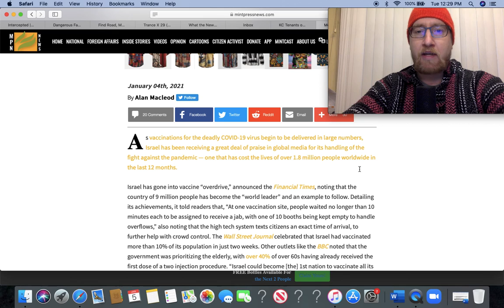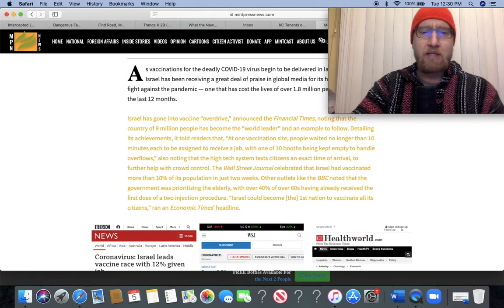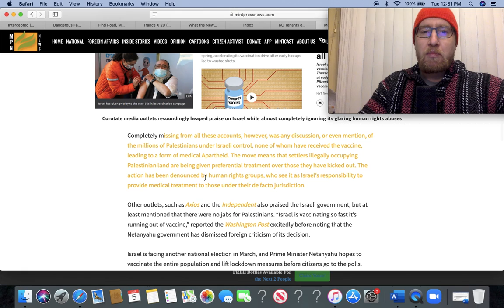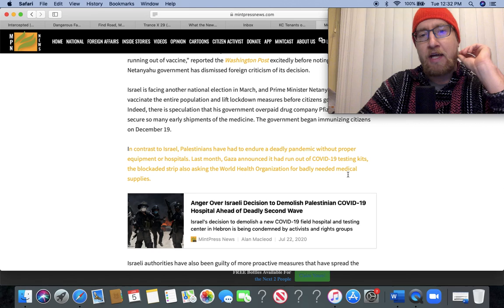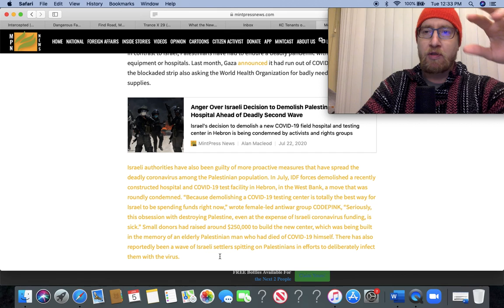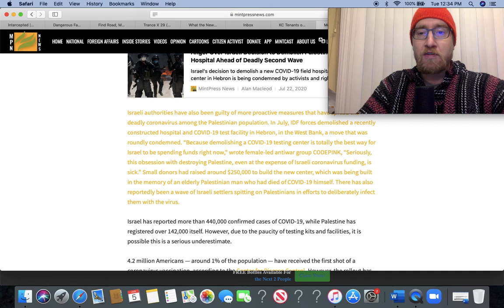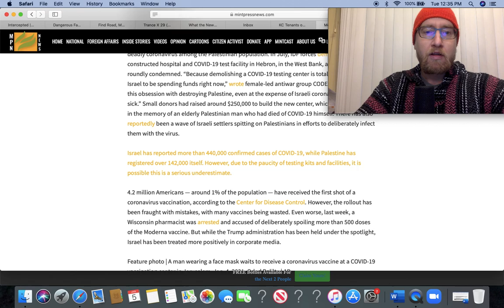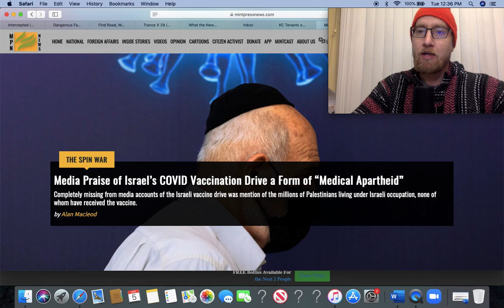Media Praises Israel's Vaccination Drive While Neglecting To Mention The Medical Apartheid Happening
Not surprising the Israel government is doing this and not a surprise that the corporate media is silent on this issue.

PEACE